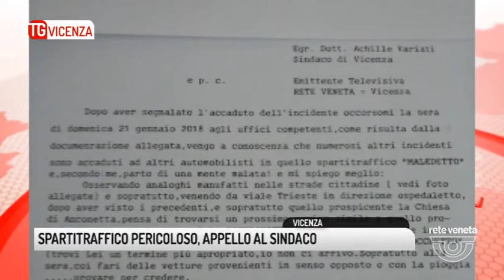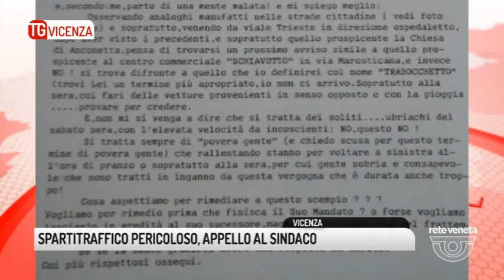TG VICENZA (26/03/2018) - SPARTITRAFFICO PERICOLOSO, APPELLO AL SINDACO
TG VICENZA (lunedì 26 marzo 2018) - Quel brutto spartitraffico della malora. Torniamo ancora una volta in Strada Postumia richiamati a furor di popolo. Sì, perchè dopo i nostri servizi in cui abbiamo denunciato la pericolosità di queste isole di cemento in mezzo ad una delle arterie più trafficate della città, continuano ad arrivare in redazione telefonate, e-mail e segnalazioni di cittadini ed automobilisti che appoggiano la nostra proposta e chiedono di eliminare o almeno modificare lo spartitraffico "maledetto", come lo definisce questa lettera, l'ultima che abbiamo ricevuto, firmata da un residente di Monticello Conte Otto. Vedete, è stata inviata al sindaco di Vicenza, Achille Variati, e per conoscenza anche a noi di Rete Veneta. Come dimostra la data di protocollo questa missiva è stata presentata in Comune, a Palazzo Trissino, il 21 marzo. Chi scrive si lamenta di essere una delle tante, troppe vittime dello spartitraffico, «"un trabocchetto" - dice - soprattutto alla sera, coi fari delle vetture provenienti in senso opposto, o con la pioggia». Il nostro telespettatore, venuto a conoscenza di molti incidenti accaduti ad altri automobilisti nello stesso punto, allega anche il conto dell'autofficina dove ha portato a riparare la sua auto, finita nello spigolo del cordolo, come si vede nella fotografia. Insomma, non ci sono dubbi: questo spartitraffico non è funzionale alla sicurezza, ma al contrario, è una fabbrica di incidenti, come in queste settimane ci ha testimoniato più e più volte chi vive e lavora nella zona.

L'autore della lettera non fa che confermare queste testimonianze e conclude lanciando un appello ad Achille Variati, con una domanda: «Cosa aspettiamo a rimediare a questo scempio?». Bene, noi di Rete Veneta prendiamo l'impegno di portare questa lettera al sindaco, Achille Variati, a cui chiederemo una risposta. Quindi la questione per noi non finisce qui ma continua.